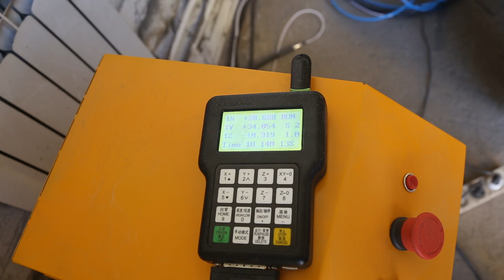Супер резка иконы вылет 300 мм шпиндель большая скорость микро деталировка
фигурной пенопласта, поролона, фасадов, рекламы,  5 axis, 4th axis, фрезерный по металлу, фрезеровка алюминия,